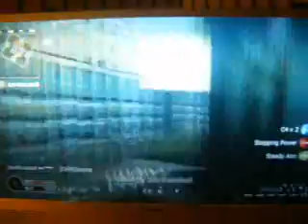me trying to no scope part 2